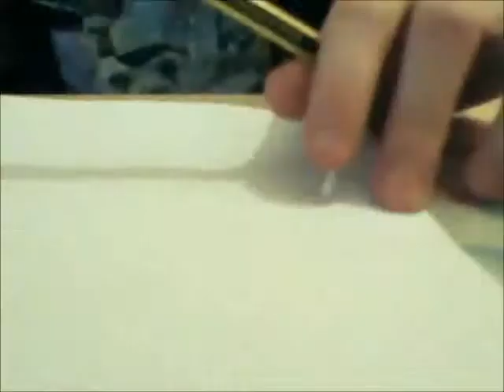LPS: MINTY RYSUJE odc.2 - Limonka, Lisek i Krowa